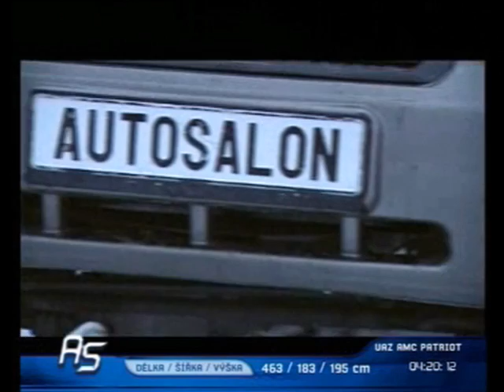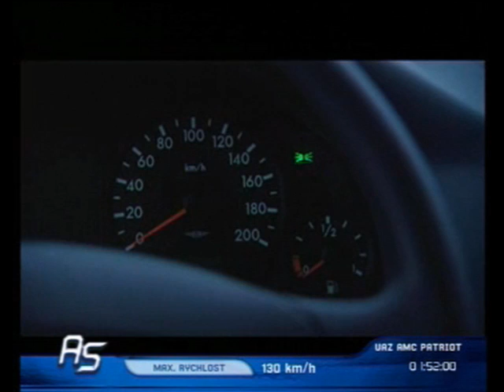UAZ 3163 Patriot AMC – Autosalon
Test automobilu UAZ 3163 Patriot AMC v pořadu Autosalon na TV Prima.